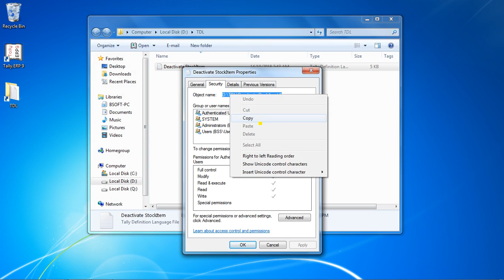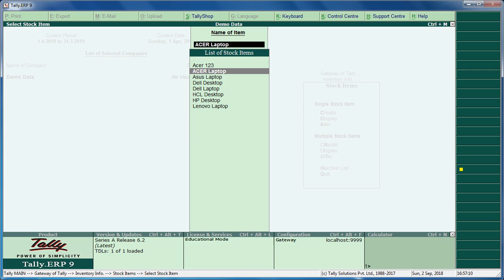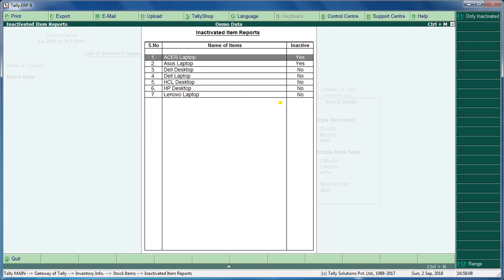Tally Customization of Inactivate Stock Item Masters | Tally Tdls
Tally Customization of Inactivate Stock Item Masters

This add-on enables users to deactivate Stock Item Masters which are not required.
Once the Stock Item is deactivated, that Stock Item will not be available for selection during the transaction.